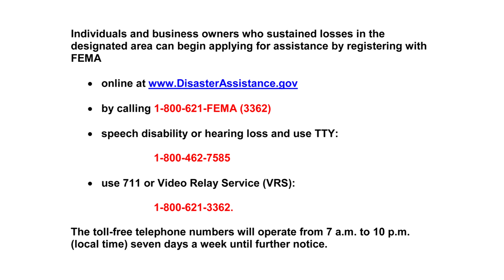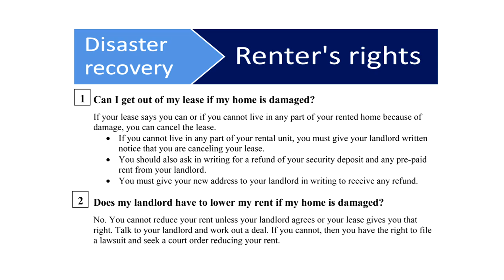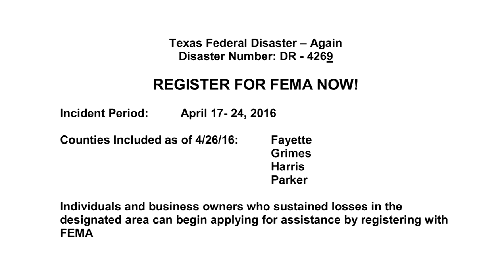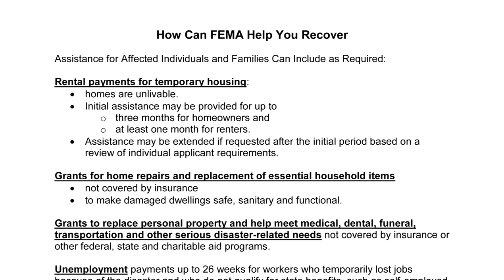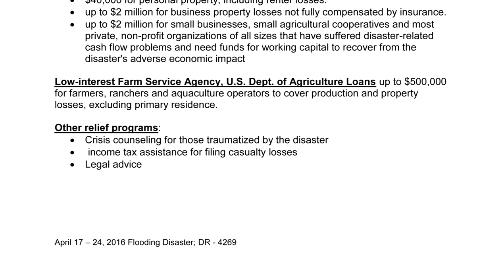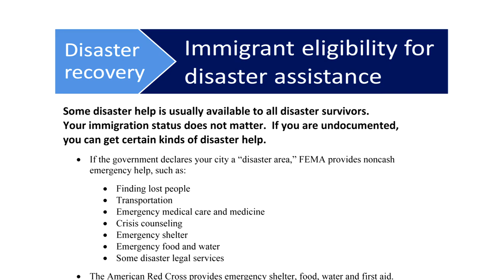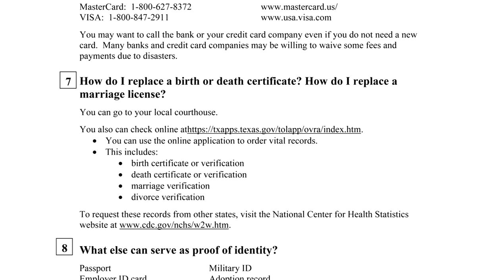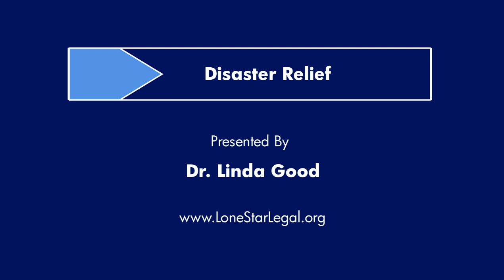Disaster Relief Presentation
Dr. Linda Good gives legal advice to recent flood victims.